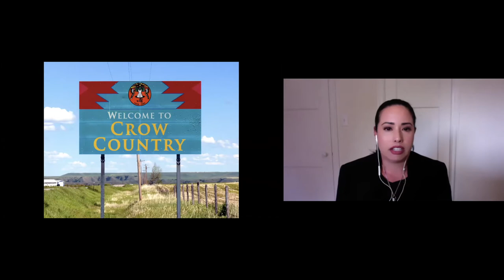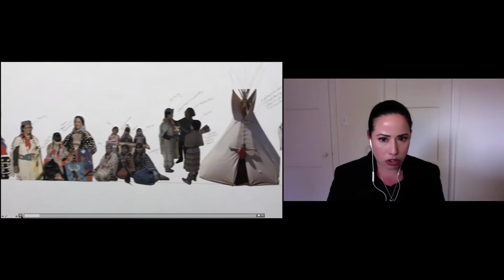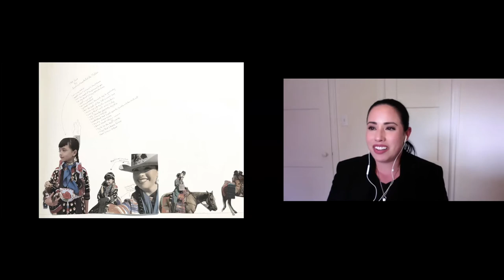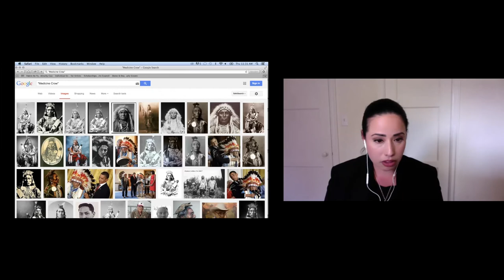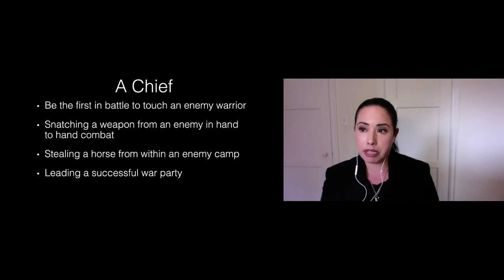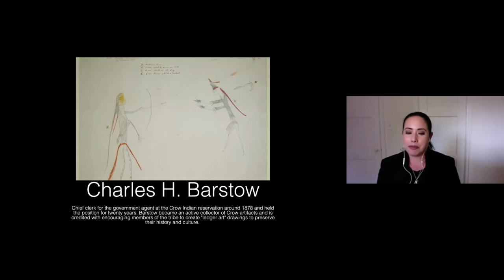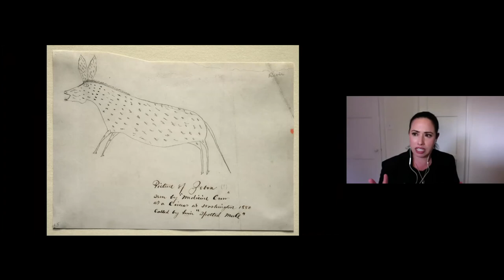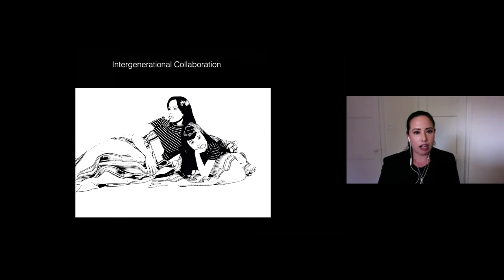Transylvania University Creative Intelligence Series presents Wendy Red Star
Multimedia artist Wendy Red Star launched Transylvania University’s Creative Intelligence series for this academic year with a public lecture Oct. 1. Red Star discussed her artwork, which is informed by her Native American cultural heritage, and participated in a question and answer session.